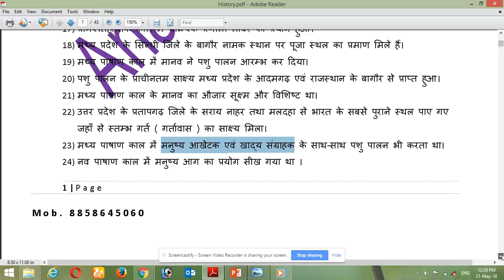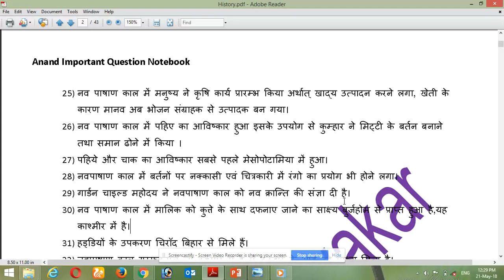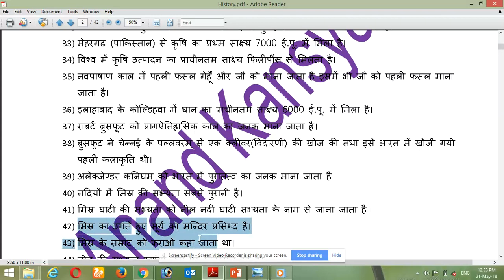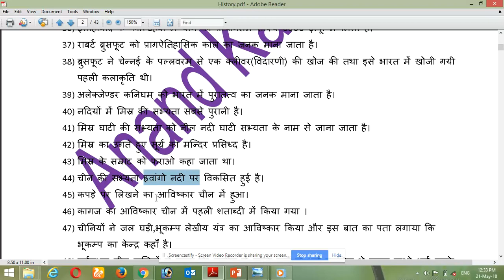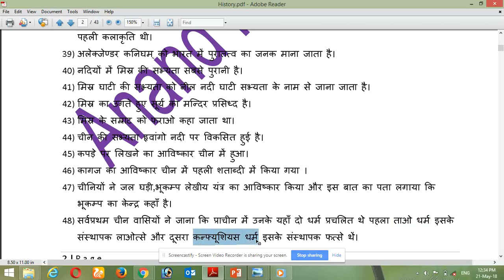इतिहास महत्वपूर्ण प्रश्न उत्तर lecture 2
रेलवे,ग्रुप डी,असिस्टेन्ट लोको पायलट,ग्रुप सी,
 रेलवे जेई,स्टेशन मास्टर,टीसी,टीटी,
एवं सभी महत्वपूर्ण परीक्षा के लिए